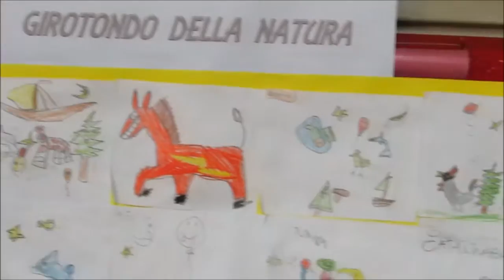Italiano 1 B Video 2015